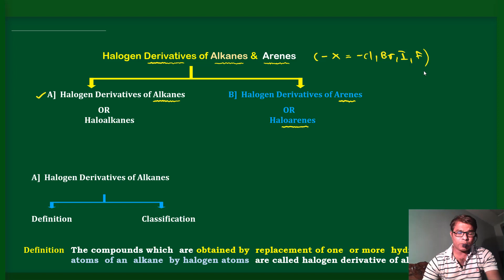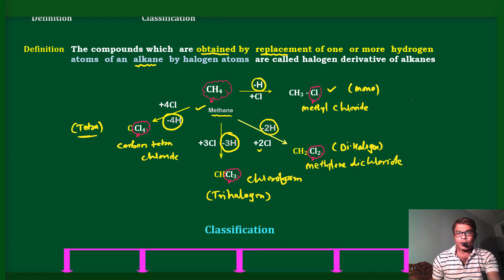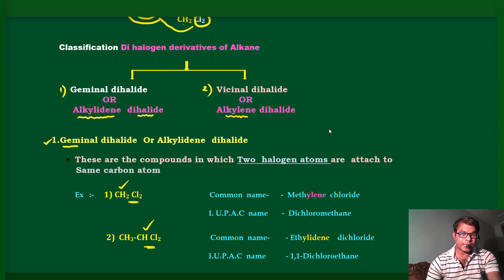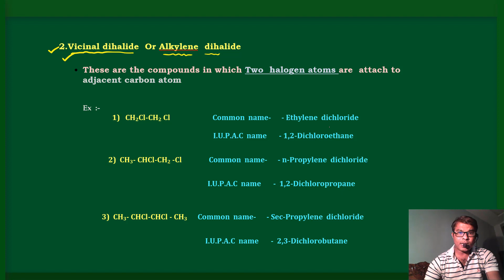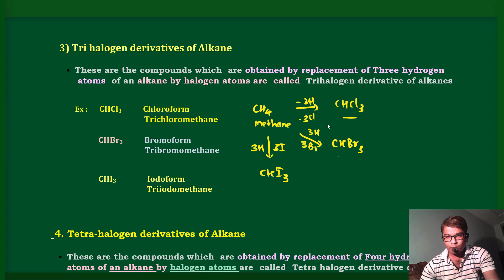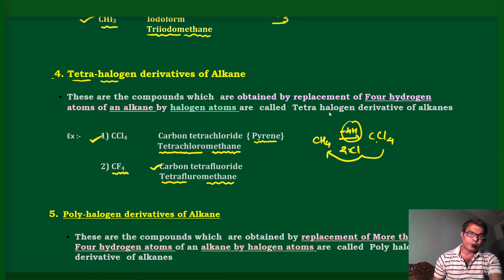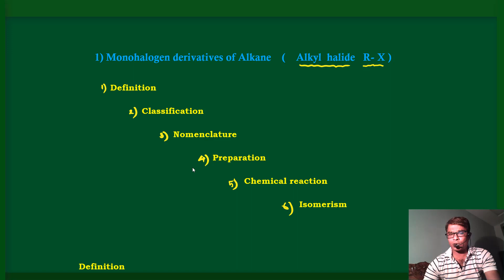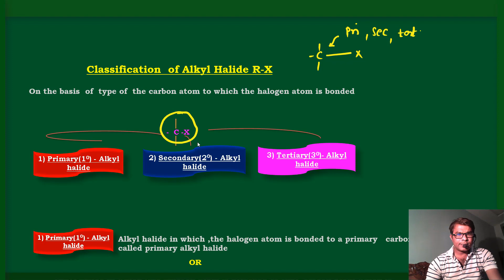Haloalkane & Haloarenes Part-1 [ Class-12 ]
NCERT  & Maharashtra  Bord  combination